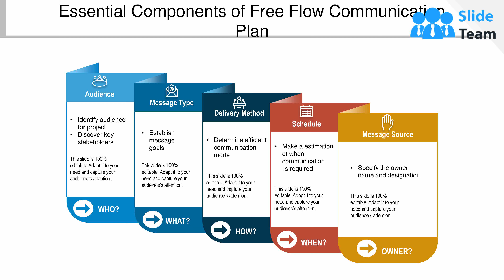Essential Components Of Free Flow Communication Plan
Presenting this set of slides with name Essential Components Of Free Flow Communication Plan. This is a five stage process. The stages in this process are Audience, Project, Goals, Communication, Source. This is a completely editable PowerPoint presentation and is available for immediate download.